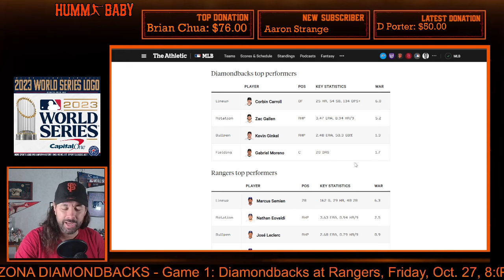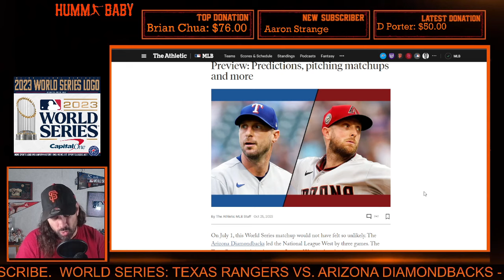2023 WORLD SERIES Quick Preview & PREDICTION - Texas Rangers vs Arizona Diamondbacks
2023 WORLD SERIES PREVIEW & PREDICTION

Arizona won 84 games, 16 fewer than the Dodgers. The deficit did not matter: Arizona blitzed the Dodgers in the National League Division Series. Led by speedy rookie Corbin Carroll and sweet-swinging second baseman Ketel Marte, the Diamondbacks are capable of slashing line drives and taking flight on the bases. And the team displayed its grit in recovering from a two-game deficit in the National League Championship Series against the Philadelphia Phillies. Arizona won back-to-back games at Citizens Bank Park, unbothered by the lion’s den in South Philadelphia.

The Rangers can relate. Down 3-2 to Houston, Texas blasted their way past their in-state rivals at Minute Maid Park to clinch their first World Series berth since 2011. The Diamondbacks have waited even longer, reaching this stage for the first time since 2001.